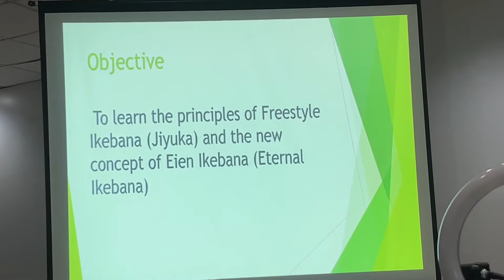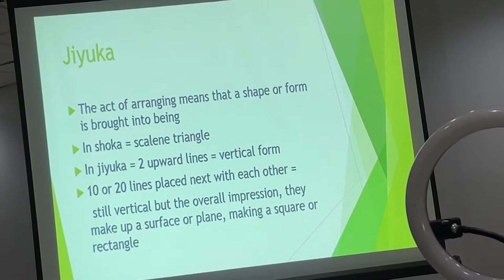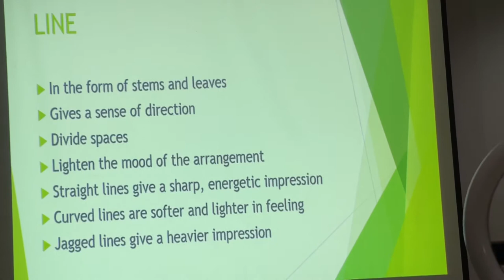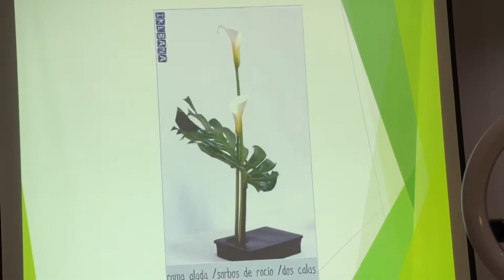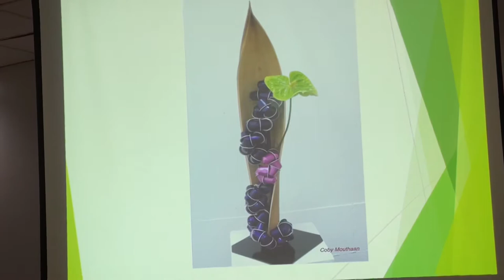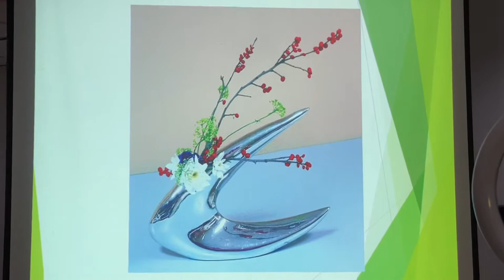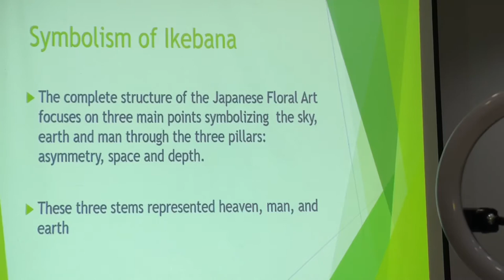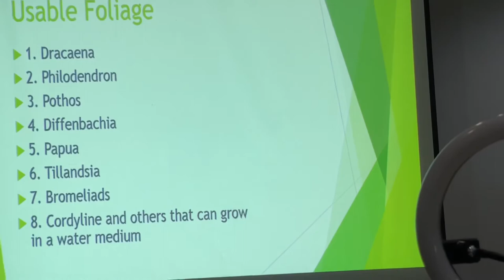JIYUKA by Dr Jun Balderrama at CURIOS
It is a must see demonstration of JIYUKA ikebana the IKENOBO way.

On March 25, 2022, at Celebrity Sports Plaza, the event CURIOS spearheaded by Mr Tonet Gedang, in collaboration wth the Mexican Embassy, Artiste Entertainment and the Celebrity Sports Plaza featured a lecture on the Japanese art of flower arrangements.

Dr Jun Balderrama was exemplary and avant garde in his creations that left the audience in awe.  His creations will still be seen until Sunday, March 27, 2022.